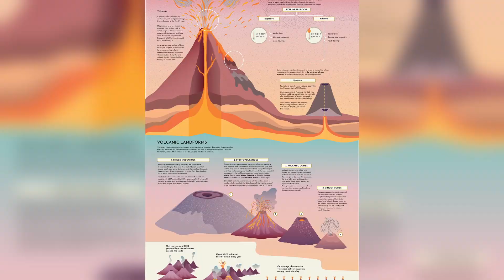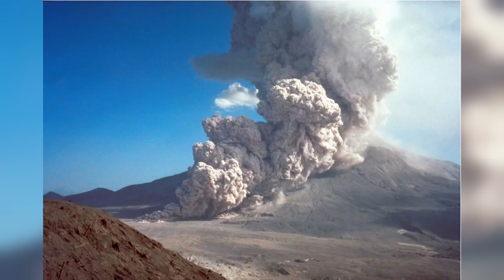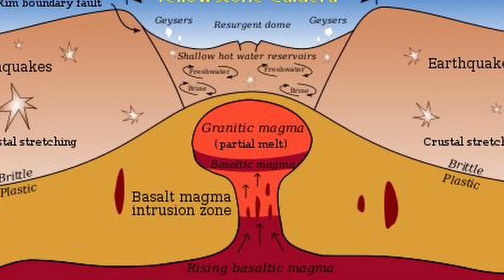Explore the secrets of volcanoes! The Fascinating World of Earth's Fiery Giants!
Unveiling the Secrets of Volcanoes: Explore the Fascinating World of Earth's Fiery Giants!
From explosive eruptions and mesmerizing volcanic lightning to underwater wonders and hidden hot springs, join us on a captivating journey of discovery. Delve into the intriguing aspects of volcanic activity, biodiversity, and the impact of volcanoes on human history. Get ready for a thrilling adventure filled with stunning visuals and mind-blowing facts. Watch now
 and satisfy your curiosity about the mesmerizing world of volcanoes!

Chapters:
00:00 Intro
00:21 How volcanoes work
01:09 Types of Volcanoes
02:04 Volcanic Lightning
03:20 Volcanic Hot Springs
05:15 Facts about volcanoes